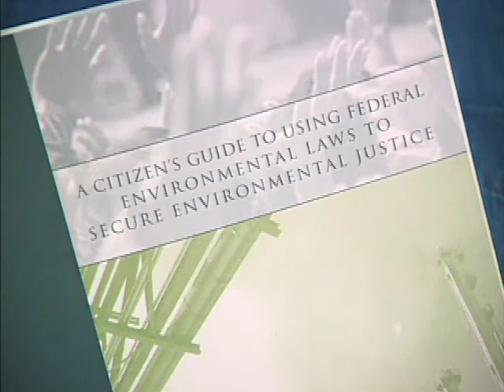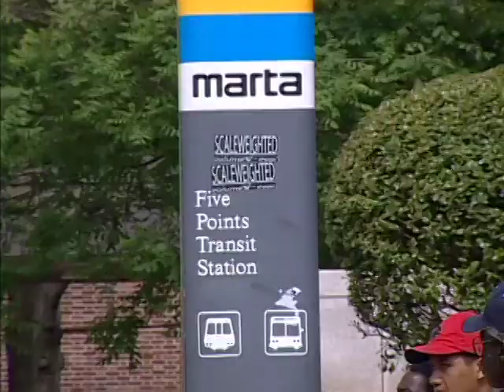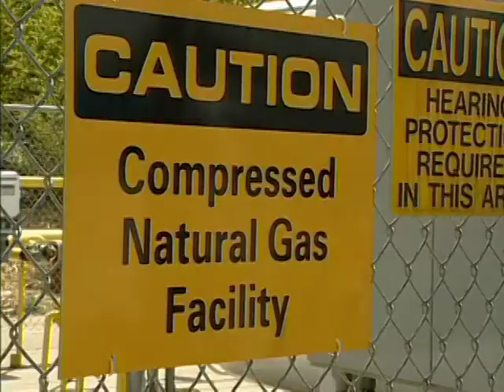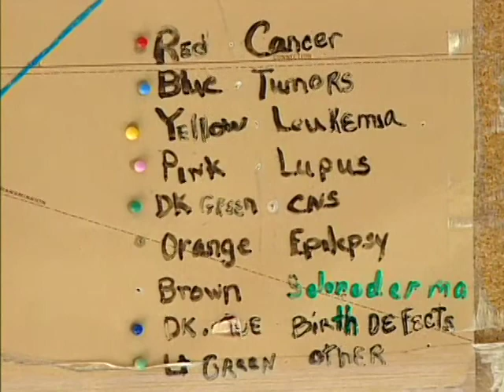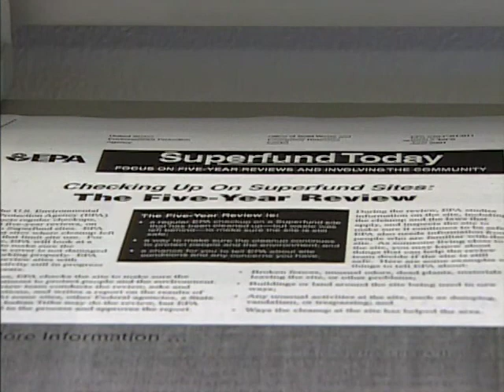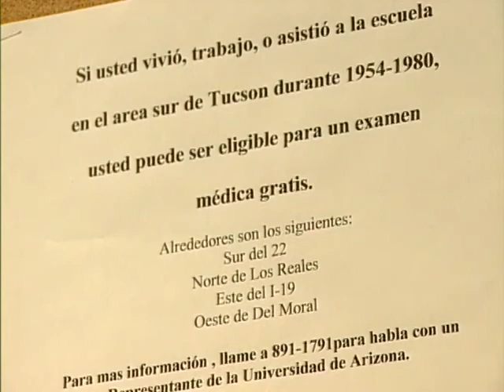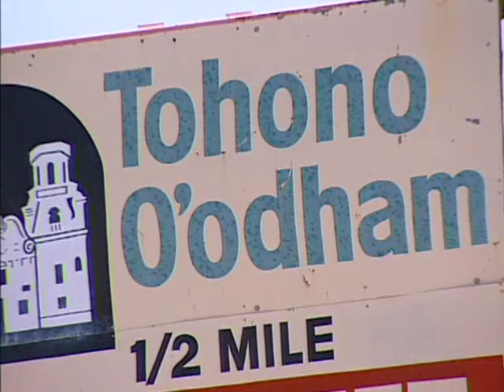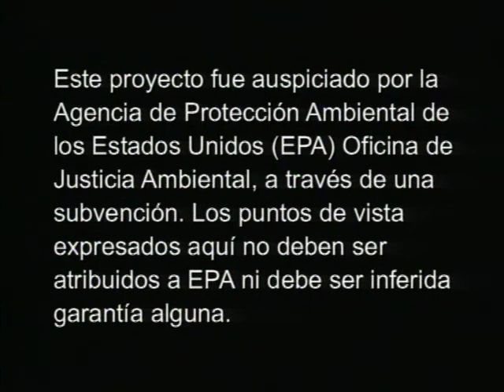Communities and Environmental Laws - Spanish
Communities and Environmental Laws - English
(Available in English)

This is a DVD, Communities and Environmental Laws, was created by a collaboration of three non-profit organizations: Environmental Law Institute, United Church of Christ, and the Southwest Network for Economic and Environmental Justice. The DVD focuses on how citizens can learn about the environmental laws and how these laws can be utilized to help the people make their communities healthier places in which to live. It consists of two case studies where local communities have worked together to address their local environmental or public health issue. It shows how people just like you have done this by using the environmental laws to make their homes a healthier place. The DVD contains an English and Spanish 20 minute video as well as copies of the publication "A Citizen's Guide to Environmental Law" upon which the video was based.

To obtain a free copy, visit the EPA National Center for Environmental Publications (NCEP) web site. Click on "Publications By EPA Number" and enter the publication number EPA-300-C-04-001 at the requested location on the order form.